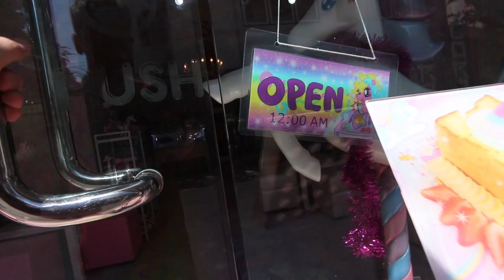🦄 UNICORN CAFE IN BANGKOK | 🇹🇭 Thailand | Weltreise | Vlog | Backpacking | Follow Your Feet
Weltreise Tag 657 | 🇹🇭 Thailand | Backpacking Vlog

Heute waren wir im Unicorn Kaffee und besuchten den Benjakitti Park.

Hier gehts zum Kaffee

Du findest uns im Web und auf den großen sozialen Plattformen. Wenn dir etwas auf dem Herzen liegt oder du einfach nur mal quatschen willst, schreib uns einfach eine Nachricht:

Du unterstützt uns schon rein durch das Lesen unseres Blogs, das Schauen, Bewerten und Kommentieren unserer Videos und durch das Teilen selbiger mit anderen Menschen, die, wie du und wir, nie genug vom Reisen bekommen. Wenn du aber trotzdem noch einen Euro übrig hast, kannst du uns auch gerne einen Kaffee spendieren:

Per Bitcoin unterstützen: 163SWeivmv8xG3mUUZECW7KKFUi8ddZG4o

WOMIT ARBEITEN / FILMEN WIR?

Wer auf Reisen arbeiten will braucht zuverlässige Hardware und Software. Zum Schneiden verwenden wir Adobe Premiere Pro und unser aktuelle Ausrüstung zum Arbeiten und Videos machen besteht aus folgenden Geräten:

Annikas Kamera
Annikas Objektiv
Annikas Stativ
Annikas Laptop
Jans Kamera
Jans Objektiv
Jans Mikro
Jans Stativ
Jans Laptop

WAS BEFINDET SICH IN UNSEREN RUCKSÄCKEN?

WELCHE TOOLS NUTZEN WIR AUF REISEN?

Es gibt eine Hand voll ausgezeichneter Tools, die jeder Reisende kennen sollte. Hier lässt sich nicht nur gutes Geld sparen sondern auch jede Menge Komfort und/oder Sicherheit gewinnen.

Uber ist die moderne, günstigere Taxi Alternative. Für deine erste Fahrt schenken wir dir 5€:

Airbnb ist die moderne, günstigere Hotel Alternative. Für deine erste Übernachtung schenken wir dir 35€:

Flüge sind mit das Teuerste am Reisen. Vergleichen lohnt sich. Dazu nutzen wir diese Suchmaschine:

Ohne Versicherung solltest du nicht ins Ausland gehen und in manchen Ländern wirst du ohne auch gar nicht rein gelassen. Wir sind bei dieser:

Um nicht immer Bücher mitzuschleppen und uns auch dann zu bilden, wenn Hände und Augen nicht frei sind (z. B. beim Sport), hören wir gerne Hörbücher:

Wenn du etwas über diese Links kaufst oder dir über den Link einen Account erstellst, erhalten wir vom Anbieter eine kleine Provision für die Vermittlung. Für dich entstehen selbstverständliche KEINE Mehrkosten. So kannst du uns ganz nebenbei kostenfrei unterstützen.

Gib aber bitte kein Geld für etwas aus, von dem du nicht selber überzeugt bist, nur um uns zu unterstützen oder weil wir etwas gut finden. :)